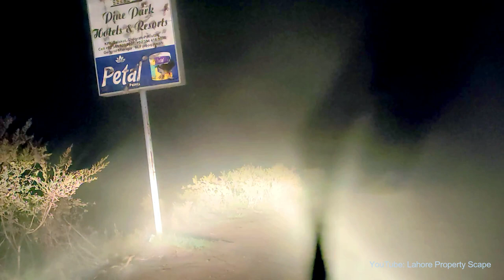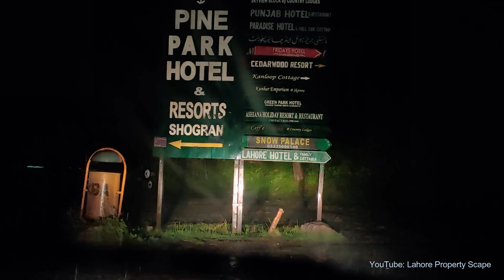Shogran's Treacherous Path: Dark Night, Rainy Weather, and Delightful Chai Paratha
Embark on a thrilling journey along the perilous road of Shogran, enveloped in darkness and rain. Experience the excitement of a moody and atmospheric night as you indulge in the perfect combination of warm chai and delectable parathas. Brace yourself for an adventure that promises both danger and culinary delight in equal measure.